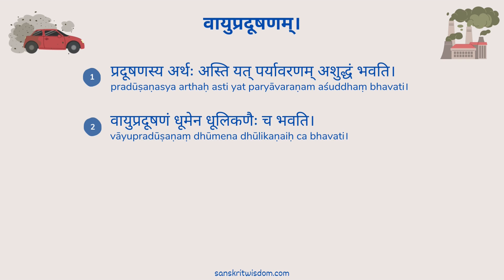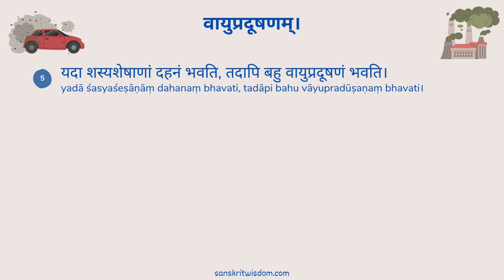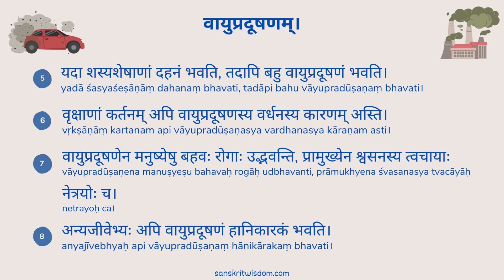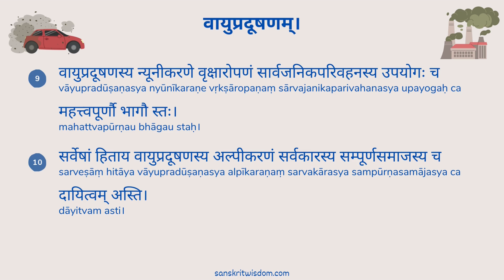Sanskrit Essay on Air Pollution | वायु प्रदूषण पर संस्कृत निबंध | Vayu Pradushan Sanskrit Nibandh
Sanskrit Essay on Air Pollution | वायु प्रदूषण पर संस्कृत निबंध | Vayu Pradushan Sanskrit Nibandh | वायुप्रदूषणं इति विषये संस्कृतभाषायां निबन्धः

This Video also solves the following Queries:
Sanskrit Essay on Air Pollution
Essay on Air Pollution in Sanskrit
Air Pollution Sanskrit Essay
Sanskrit Essay Air Pollution
10 lines on Air Pollution in Sanskrit
Air Pollution in Sanskrit 10 Lines
Sanskrit Essay 10 Lines on Air Pollution
वायु प्रदूषण पर निबंध संस्कृत में
वायु प्रदूषण पर संस्कृत निबंध
वायु प्रदूषण पर संस्कृत में निबंध
वायु प्रदूषण संस्कृत निबंध
संस्कृत निबंध वायु प्रदूषण
वायु प्रदूषण पर 10 पंक्तियाँ संस्कृत में
संस्कृत में वायु प्रदूषण 10 पंक्तियाँ
वायु प्रदूषण पर संस्कृत निबंध 10 पंक्तियाँ
वायु प्रदूषण पर 10 वाक्य संस्कृत में
संस्कृत में वायु प्रदूषण 10 वाक्य
वायु प्रदूषण पर संस्कृत निबंध 10 वाक्य
Vayu Pradushan par Nibandh Sanskrit Mein
Vayu Pradushan Par Sanskrit Nibandh
Vayu Pradushan Par Sanskrit Mein Nibandh
Vayu Pradushan Sanskrit Nibandh
Sanskrit Nibandh Vayu Pradushan
Sanskrit Nibandh Vayu Pradushan par
Vayu Pradushan Par 10 Panktiya Sanskrit Mein
Sanskrit Mein Vayu Pradushan 10 Panktiya
Vayu Pradushan Par Sanskrit Nibandh 10 Panktiya

You can also visit the below links on our other related videos on pollution.

Learn to read and write an essay on Air Pollution in Sanskrit with Hindi translation and correct Sanskrit pronunciation. Learn Sanskrit the easy way.

to learn more about Sanskrit Essays. You will also find other topics like Sanskrit Creative Writing, Sanskrit Grammar and Sanskrit Vocabulary posts among other things.